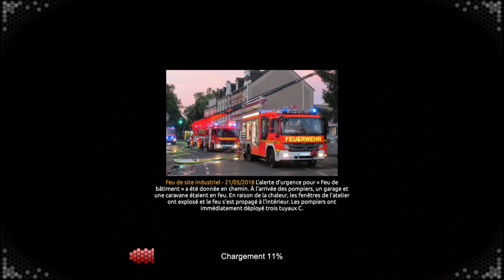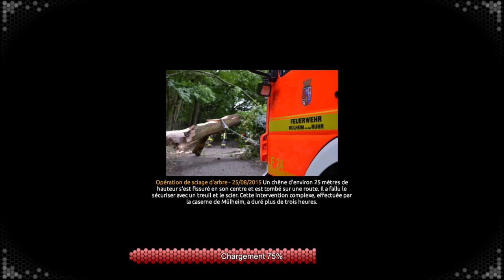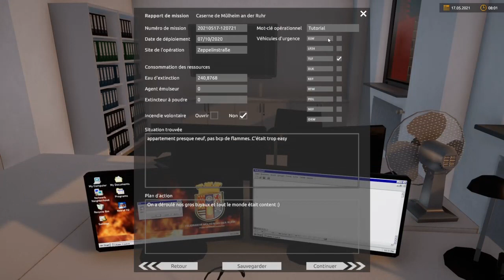EMERGENCY CALL 112 – THE FIRE FIGHTING SIMULATION 2 | VOD DÉCOUVERTE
VOD FR (Français) sur Emergency Call 112 – The figre fighting simulation 2

▶  A propos de Emergency Call 112 – The figre fighting simulation 2 ◀
Jeu édité par Aerosoft et développé par Crenetic. Celui-ci est sorti le 25 avril 2021 et vous met dans la peau d'un pompier. Vous devez alors gérer plusieurs situations d'urgence ainsi que votre équipe.